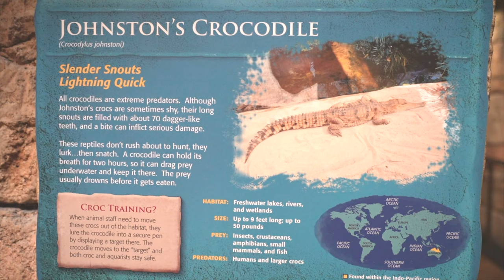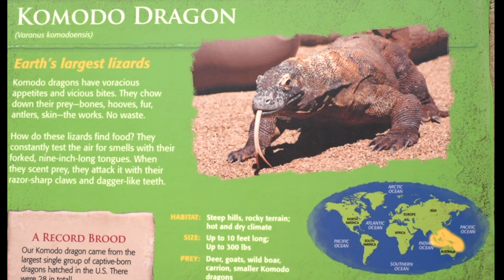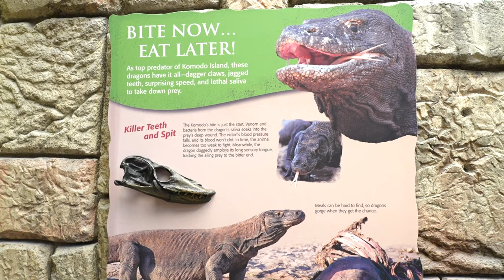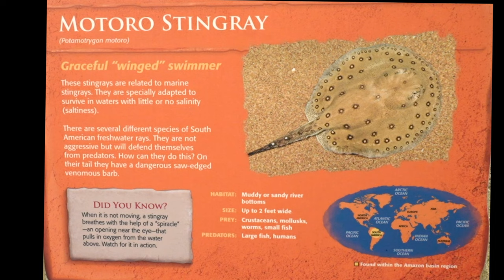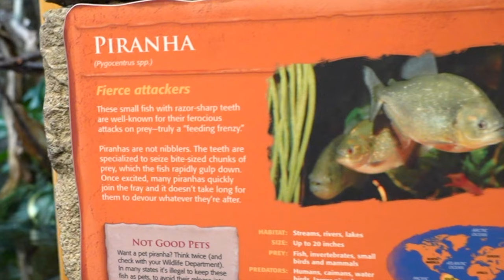🐊🐙🦈 Shark Reef Aquarium at Mandalay Bay in Las Vegas! 🐊🐙🦈⭐️🐟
00:00             🌴😎💦      Introduction      🌴😎💦
00:34             🐊 🐊   Johnston's Crocodile   🐊 🐊
01:11           🐉  🐉        Komodo Dragon        🐉  🐉
02:55             😺🐠     Razorback Catfish      😺🐠

03:09              💙🐚      Motoro Stingray       💙🐚
04:29             🐠•°°~         Piranhas           🐠•°•°°~
08:26             🦈🦈     Shark Photo Op    🦈🦈
09:34              🌴😎💦   Jelly Fish    🌴😎💦

10:11                🐙 🐙      Octopus        🐙 🐙
11:08               ⭐️🐟       Star Fish        ⭐️🐟
11:47              🌊🌊       Sting Rays️       🌊🌊
12:27            🦁 ️🐟     Red Lion Fish     🦁 ️🐟

13:04           🦈🦈         Sharks !!!       🦈🦈
15:04      🎸️🐟       Bowmouth   Guitarfish    🎸️🐟
16:17           🦈🦈      Saw Sharks       🦈🦈

Educational Videos for Kids - For kids by kids!